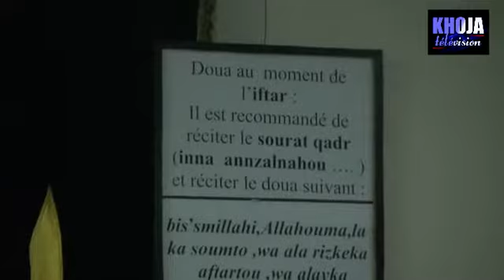02s Run StPierre Katmoul Quran Ramadhaan1433 1